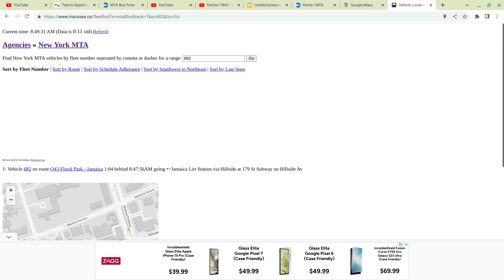Fixing this glitch right here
@Idk..1480, @NeilQVLGA6455, @R211vsOrionVII3G, @Siemens69_YT, @Techno-ov5ss,  @txtallynxtjustin, and @TransitMan_123 need to see this